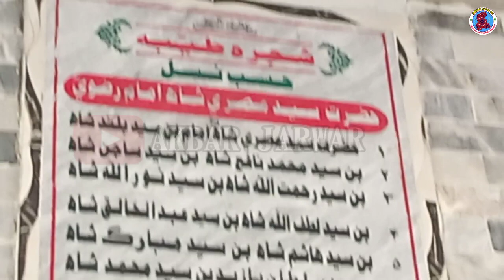Short Biography of Syed Misri Shah Imam ڪافين جي شھنشاھ مصري شاهه امام جي مختصر بايو گرافي